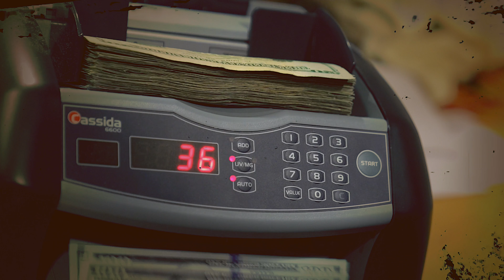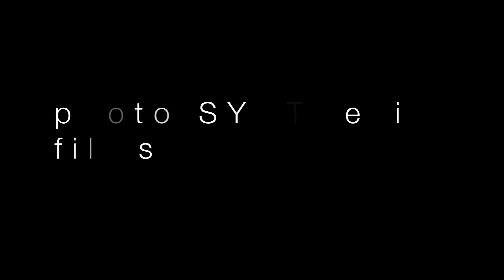BUENO & THE GATLIN "BOATLOAD$" FEAT RYDAH J. KLYDE & STREET KNOWLEDGE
BUENO & GATLIN CONNECT WITH THE MOB OVER THIS SAV ABINITIO SLAP.  WELCOME TO NORTHERN CALIFORNIA!

BUENO & GATLIN "METRIC SYSTEM" AVAILABLE NOW!!!